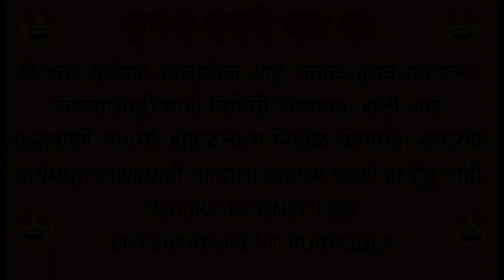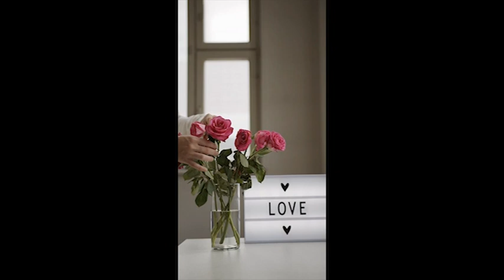💞मन उडू उडू झालं💞भाग 80💞Marathi Katha 💞marathi love story💞marathi love web series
माझे इतर चॅनेल्स सबस्क्राईब करून त्या कन्टेन्टला सुद्धा एन्जॉय करा..धन्यवाद !